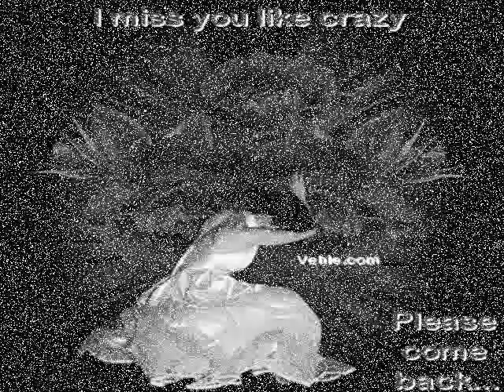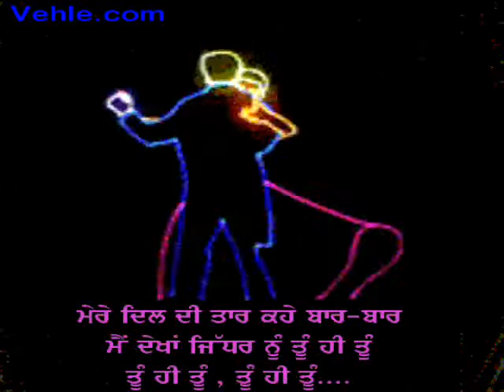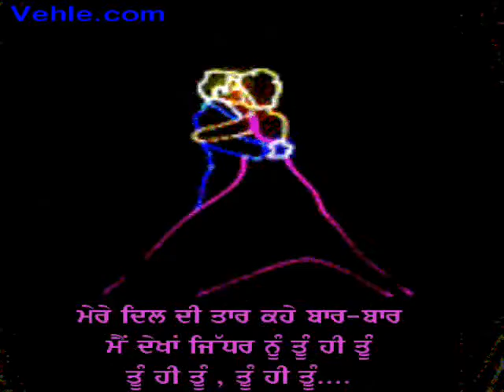Jaan Jaan Jelly new punjabi Remix by DJ Pabbe 2011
lyrics
Tainu Sohniye Blaunde Jaan Jaan
Ghabru De Bull Sukk Gaye

Rehnda Har Vele Tere Ch Dhiyan
Tere Nahio Kamm Mukkde

Kar Takda Jeya Dil
Kite Kalli Ohnu Mil
Labh Sunni Jehi Sohniye Ni Thaan
Bai Jave Na Bhaida Russ Ke

Hai Ghabru De Bull Sukk Gaye...

Saare Hi College Vich Vekh Ke Haseen Kudi
Tere Utte Firda Ae Duleya

Vassde Gharan Da Kaka Ladla Jeha Goriye
Khana Peena Sab Bhuleya

Phire Bullet Ghumaunda
Galli Gede Tere Launda...

Phire Bullet Ghumaunda
Hun Dhup Dekhda Ae Na Hi Chhaan
Haal Chaal Janda Puch Ke

Baby get in the club, I making feel like a star,
Meri Gaddi Jaye Zoom Zoom
Oh Meri Gaddi Jaye Zoom Zoom...
Tez Bhaje Dhoom Dhoom
Chal Mere Naal, Chal Layiye Billo Geriyan
Shopping Wali Ni Tainu Leya Dunga Main Nehriya
Just Ik Bari
Just Once Haan Kar De

Suit Patiala Saahi Kadhveen Jehi Jutti
Kade Top Naal Pa Lave Jean Ni
College Ch Mundian Na La Layiye Sharat
Channo Tere Naal Bai Ke Coffee Peen Di

Je Tu Kudi Ae Kanwaari
Main Vi Sheerey Da Shikari...
Fad Ke Chhadu Na Kade Baanh
Ban Gaye Sawal Muchh De

Moadan Te Nishan Teri Karuga Udeek
Hun Kinna Chir Khada Waang Rukh Ni
Langhda Na Din Changa Aakhda Da Malakpuri
Jidan Na Dekhe Tera Mukh Ni

Gallan Goriyan Gulabi, Akhan Nilliyan Sharabi...
Til Thodi Wala Bada Beyimaan
Lai Geya Lutt Putt Ke